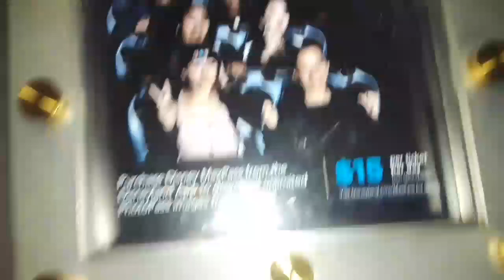disneyland with my dance team vlog!